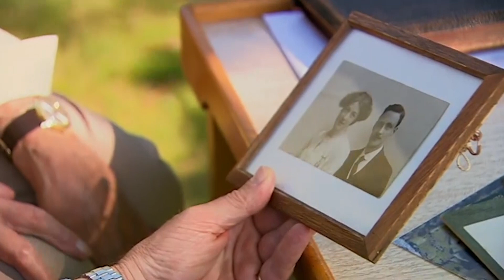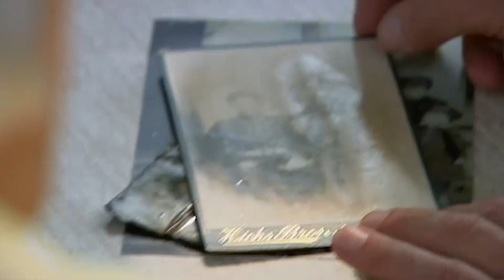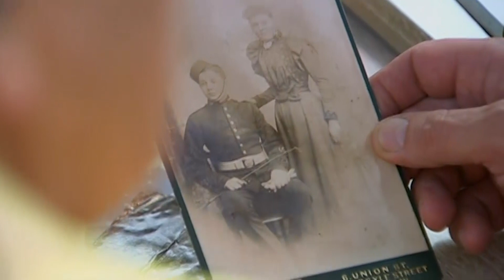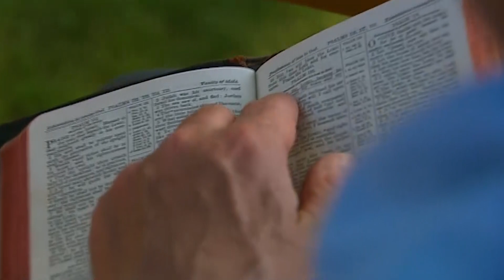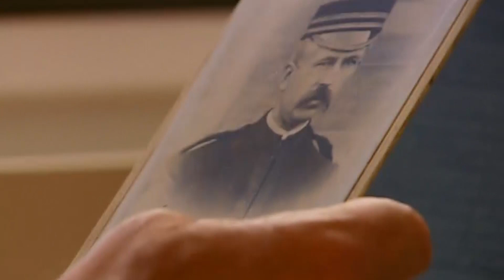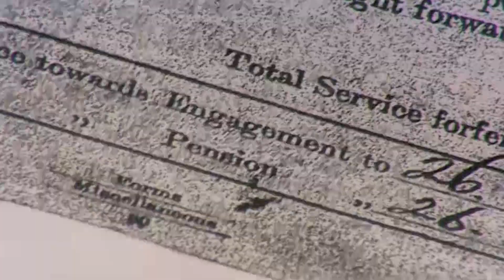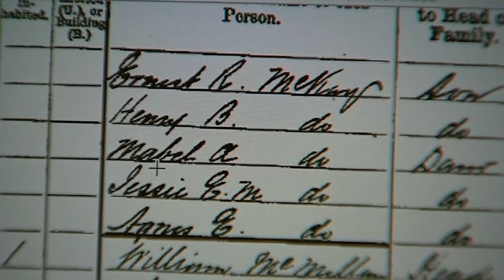Jeremy Paxman Reluctantly Traces His Scottish Roots | Who Do You Think You Are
University challenge and former Newsnight presenter Jeremy Paxman reluctantly starts his journey into his family roots. First off he meets up with his mother and then heads to Glasgow to discover more about his Scottish ancestors.

Jeremy Paxman's not sure he's interested in family history, but he does love social history. However, he quickly realises that his family's story is inextricably linked to that of Britain, in particular to the working-class communities in Glasgow and Bradford. He traces the life of his maternal grandmother in the Salvation Army and the migration of his father's family from Suffolk to Yorkshire.